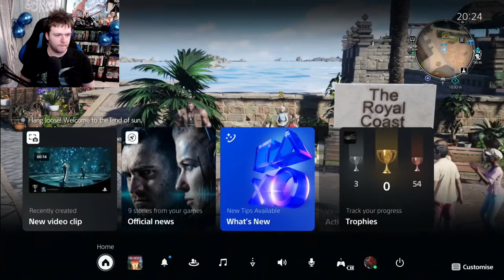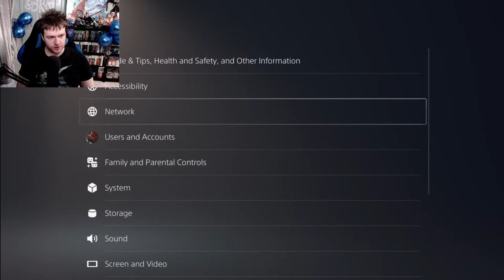BIRTHDAY STREAM!!! These old hands wont be much use soon! lol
No idea what we will be playing but we are doing a birthday stream, cause spoiler its my birthday!

Probably play a bunch of games, may even start god of war since ive put that off for ages!